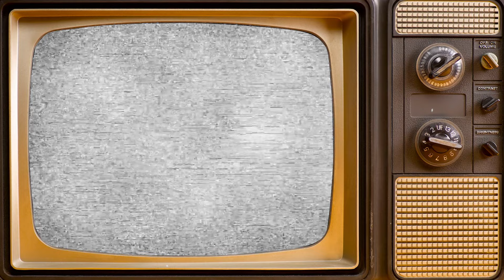Rawhide (1959–1965) Cast Then and Now 2024 ★ All the cast died tragically!!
"Rawhide," released in 1959, is a classic Western film that captures the rugged essence of frontier life. Directed by Henry Hathaway, the movie stars Tyrone Power as Tom Owens and Susan Hayward as Vinnie Holt. Set against the backdrop of an isolated stagecoach station, the plot unravels when a gang of outlaws, led by Hugh Marlowe's villainous Zimmerman, takes control, leading to a tense and thrilling standoff. Renowned for its gripping narrative and strong performances, "Rawhide" stands as a testament to the enduring appeal of the Western genre, highlighting themes of courage, resilience, and the battle between good and evil.
Cool Classic TV shows 60-80's
Cool Classic TV Series 60-80's
TV Shows cast Then and Now
Do You Remember? TV Series 60-90's

We value all comments and recommendations. Enjoy a great time reminiscing!